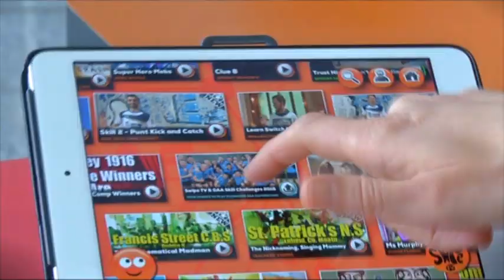David McInerney - Crossbar Challenge - Swipe TV & GAA Go Games Skill Challenges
David McInerney - Crossbar Challenge

Take The Swipe TV & GAA Skill Challenge
We have 15 GAA skills for you to master. Watch a skill, practice it, then upload your 30 second attempt to our Swipe TV App to be in with a chance of playing alongside GAA Superstars!! It’s that simple. Download the Swipe TV App and search GAA for all the information!